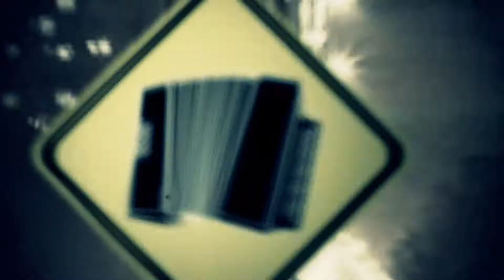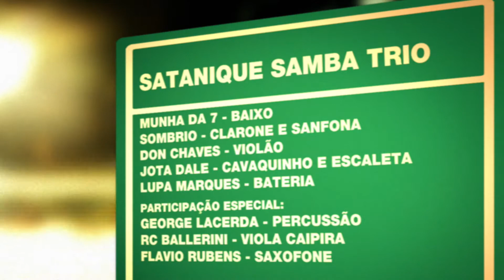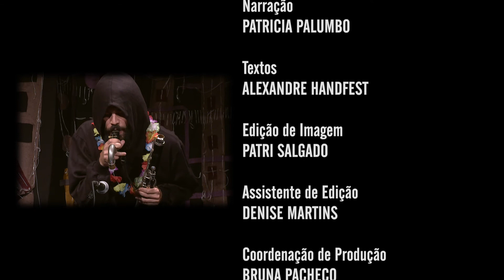Satanique Samba Trio | Programa Instrumental Sesc Brasil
Surgido em 2002, o Satanique Samba Trio é um coletivo de música brasileira instrumental com aspirações experimentalistas. A meticulosa pesquisa estética do sexteto absorve sonoridades tão díspares quanto Anton Webern, Milton Banana Trio, Gustav Mahler ou Banda de Pífanos de Caruaru, regurgitando uma síntese ao avesso, evitando a saída mais fácil do simples pastiche.

Ficha técnica:
MUNHA DA 7
baixo elétrico

SOMBRIO
clarone e sanfona

DON CHAVES
violão

JOTA DALE
cavaquinho e escaleta

LUPA MARQUES
bateria

Participação Especial
GEORGE LACERDA
percussão

RC BALLERINI
viola caipira

FLAVIO RUBENS
saxofone

Produção:
RC BALLERINI

Repertório
CLICHES 04, 20 & 21 (Munha da 7)
ALTOS TRAUMAS (Munha da 7)
VENDO VULTOS (Munha da 7)
GLISSERRATA (Munha da 7)
SAMBA DE TODAS AS NOTAS (Munha da 7)
G# AD NAUSEAM (Munha da 7)
BADTRIPTRONICS #24 (Munha da 7)
A.L.R (Munha da 7)
EPTG ROADKILL (Munha da 7)
GAFIEIRA BAD VIBE (Munha da 7)
SODOMA & GONZAGA (Munha da 7)
CABRA DA PESTE NEGRA (Munha da 7)
CHUVA DE SANGUE EM EXU (PE) (Munha da 7)
FORRÓ MATA (Munha da 7)
LAMBAPHOMET (Munha da 7)
HELLCIFE BLUES (Munha da 7)
COMENDO FACA (Munha da 7)

CANAL I
Direção Geral
MAX ALVIM

MARCELO AMIKY

IGOR DELION

Narração
PATRICIA PALUMBO

Textos
ALEXANDRE HANDFEST

PATRI SALGADO

DENISE MARTINS

BRUNA PACHECO

LENA LIMA

Cinegrafista
ALDO RIBEIRO

REGINALDO SILVA

PIU DIP

Pós Produção
PATRI SALGADO

CINELOC

Coordenação
WILLIAM RICARDO

FABIO MARDEGAN

Cinegrafistas
DIEGO KARMAN
DIÓGENES MOREIRA

RW STUDIOS

BRUNO CARVALHO
RODRIGO PIMENTEL

ARNALDO TEIXEIRA

SESC

Sesc Consolação

Gerente
MARIANGELA ABBATEPAULO

CYNTHIA PETNYS

Coordenação
EDSON FERNANDES MACHADO
ALEXANDRE BONA
CLAUDIO (CLAUDECI) SANTOS

SESCTV

Produção
SHEILA BUDNEY
TATIANA GARCIA

Programação
SÍLVIA GARCIA

HELOISA URURAHY

SIDÊNIA FREIRE

REGINA GAMBINI

IVAN GIANNINI